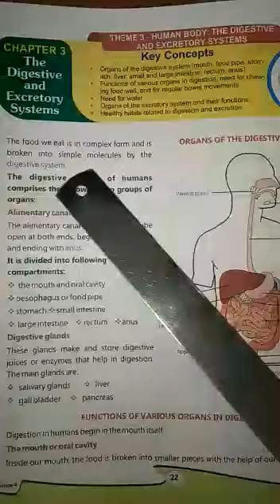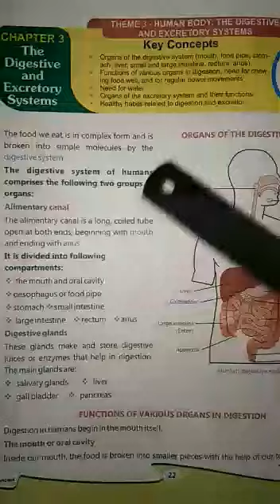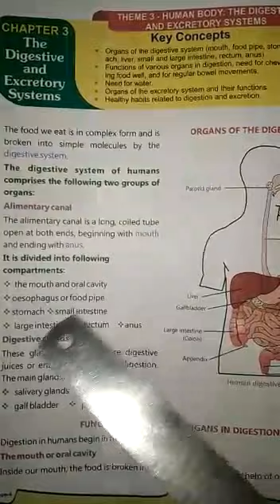Class 4 Science Chapter 3 The digestive and the excretory system ( part 1)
Organs of the digestive system